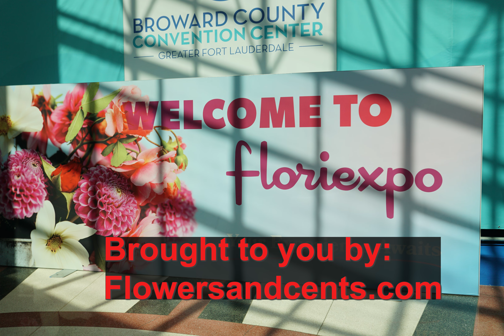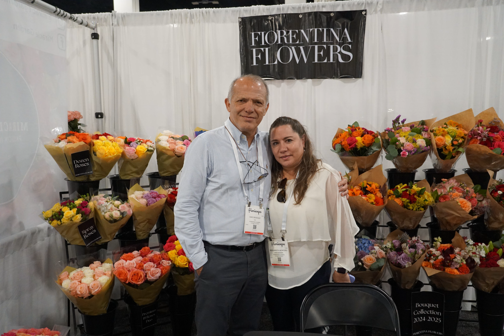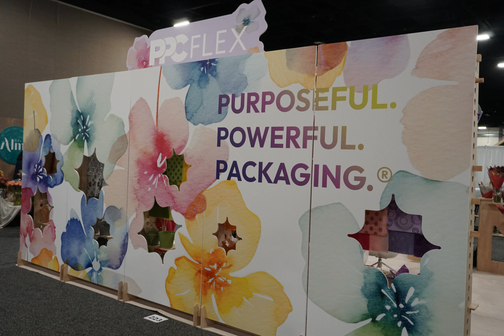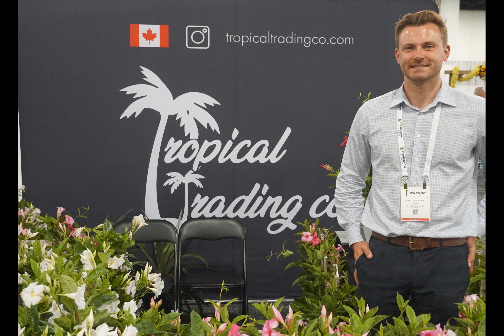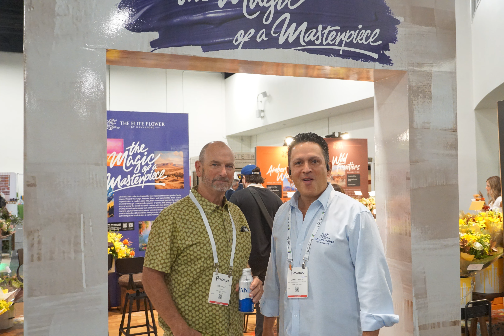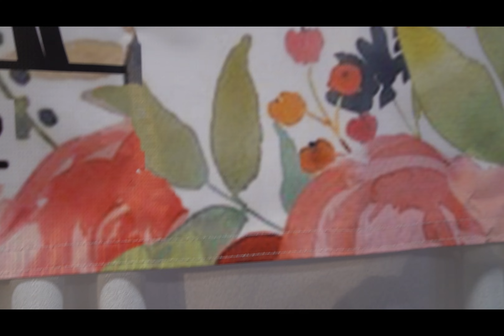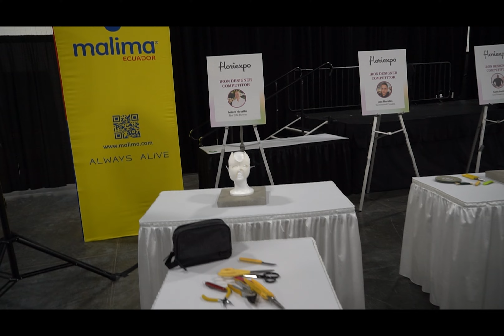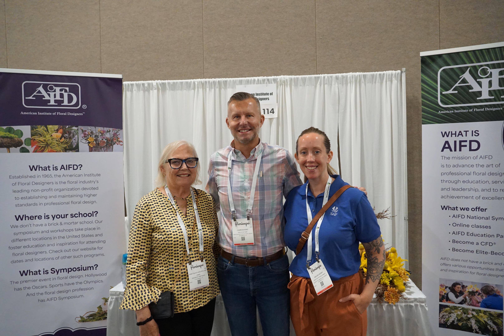Floriexpo 24 final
Floriexpo 2024 is over and I believe it was a success after talking to some vendors. There were significant buyers in the room and that is what drives these events.